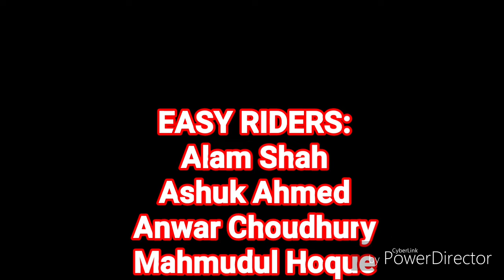EASY RIDERS BIKE RIDE, FRI 3RD AUGUST 2018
Offroad bike ride